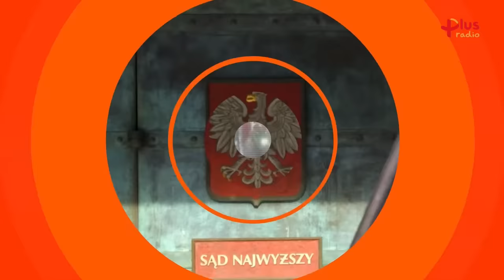Jacek KARNOWSKI, dr hab. Tomasz SŁOMKA [Express Biedrzyckiej NA ŻYWO] A. M. ŻUKOWSKA [Sedno Sprawy]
➡ Już we wtorek 7 marca o 9.07 kolejny odcinek programu "Express Biedrzyckiej",  czyli programu prowadzonego przez Kamilę Biedrzycką. Gośćmi będą: Jacek Karnowski oraz dr hab. Tomasz Słomka. Gościem Sedna Sprawy będzie: Anna Maria Żukowska